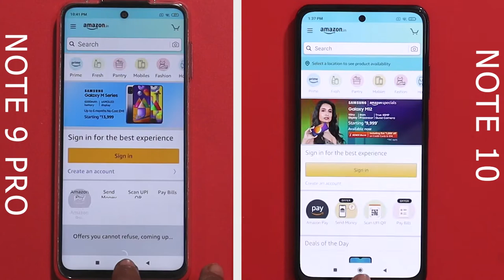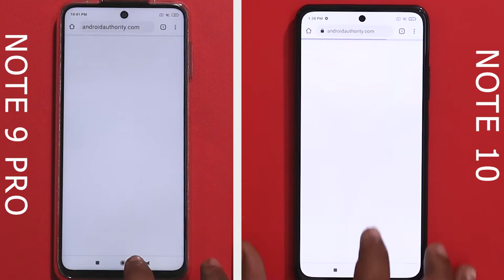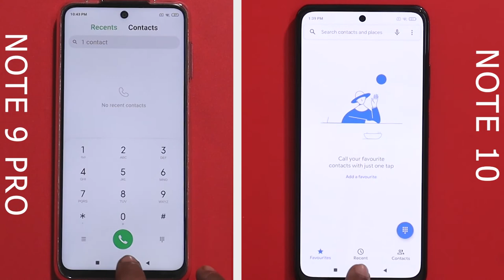Redmi Note 10 Vs Redmi Note 9 Pro tamil Speed Test | Snapdragon 678 Vs Snapdragon 720G Speed Test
Redmi Note 10 vs Redmi Note 9 Pro Tamil Speed Test
     In this video we are going to do Redmi Note 9 Pro vs Redmi Note 10 Speed test in tamil and see which phone performs better. Snapadragon 678 vs Snapdragon 720G which will perform better, lets find out in this video. In this Note 9 Pro Vs Note 10 Speed test, Both phones wins the speed test but I wish both phones perform better in RAM management round. What are your thoughts about Redmi Note 10 performance, share your thoughts on comments section!!